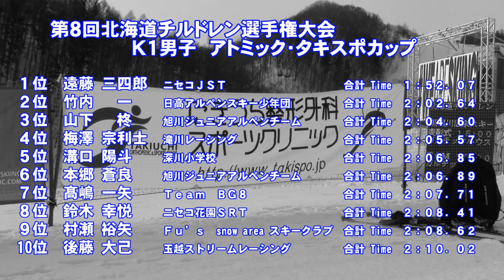第８回北海道チルドレン選手権大会 Ｋ１男子ＳＬ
平成２８年２月２１日　小樽朝里川温泉スキー場で開催された「第８回北海道チルドレン選手権」　Ｋ１男子ＳＬ入賞者

１位遠藤三四郎　２位竹内一　３位山下柊　４位梅澤宗利士　５位溝口陽斗　６位本郷蒼良　７位髙嶋一矢　８位鈴木幸悦（１本目のみ）　９位村瀬裕矢　１０位後藤大己